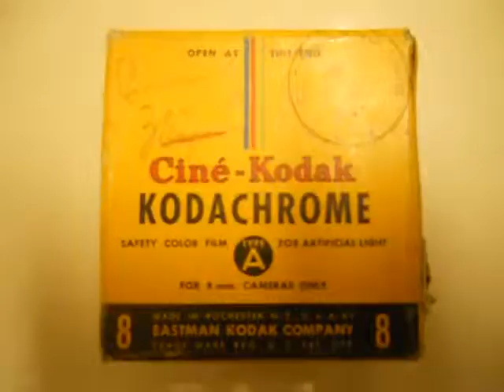10 Cincinnati zoo and race track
Cincinnati Zoo
Race track
Film processed July 13, 1947